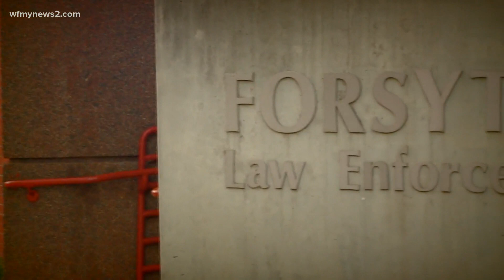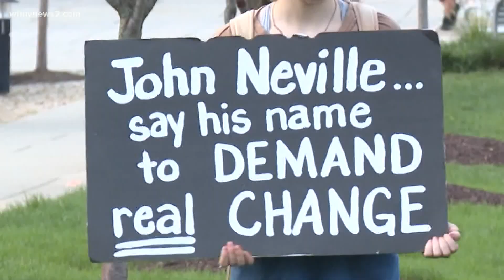John Neville's family shares their father's story months after his death at Forsyth County Detention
For months, Neville was known for being at the center of the case and protests surrounding it. Brie and Sean Neville knew him as 'dad'.